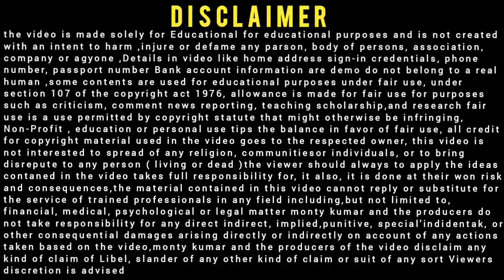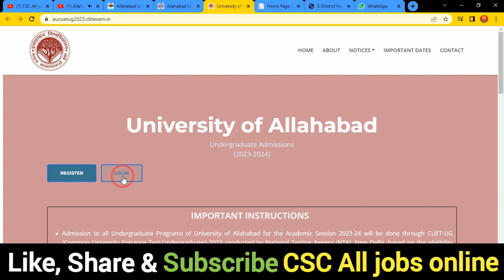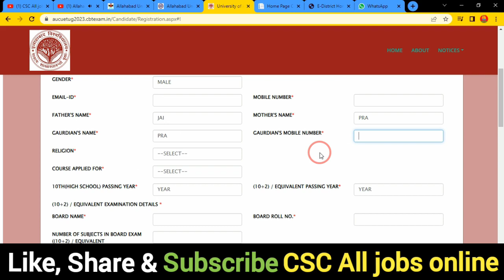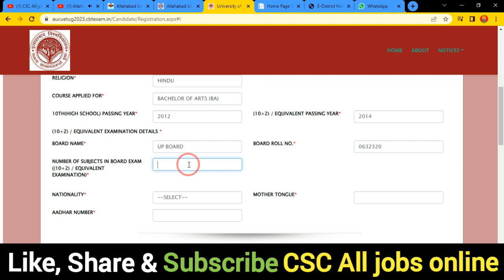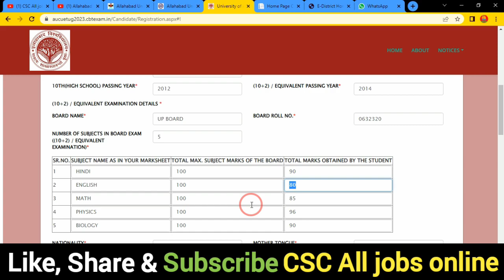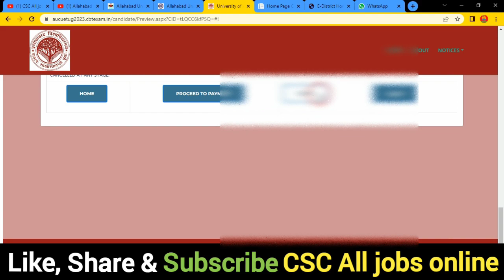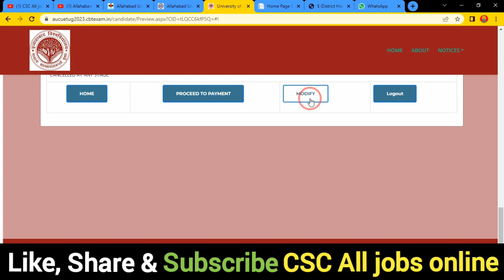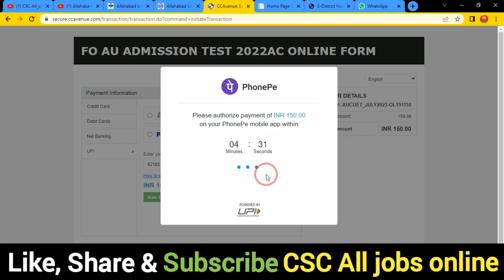Allahabad University CUET UG Registration 2023 🔥 Allahabad University Registration 2023 Kaise kare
In this Video we discu Allahabad University CUET UG Registration 2023 🔥 Allahabad University Registration 2023 Kaise kare

Dosto,👉is video me Maine aapko Allahabad University CUET UG Registration 2023 ke bare me jise dekhkar aap log is Bharti k bare me Puri jaankari step by step jaan payenge, i hope ye jaankari aapke liya faydemand rahegi so do watch full video
The Allahabad University CUET UG Online Form 2023 has been announced by University of Allahabad. Students who want to take admission in Uttar Pradesh Allahabad Universit AU Under Graduate BA, B.Com, B.Sc, BA LLB, IPS, Etc Course can apply online 12 July 2023 to 28 July 2023. Applicants who want to apply for the Allahabad University CUET UG 2023 Admission Form should check out the complete details before registration,,,,,,,,,,,,,,,,,,,,,,,,,,,,,,

.Thnx. you.